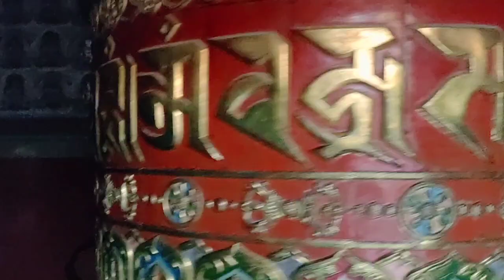mhani Molam || Buddha dharma || Buddhist prayer || world peace ceremony || Om Mani peme hung